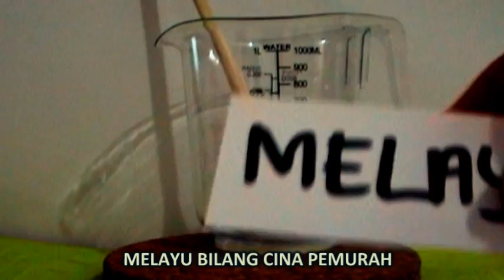AZAM 2015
Selamat Tahun 2015!